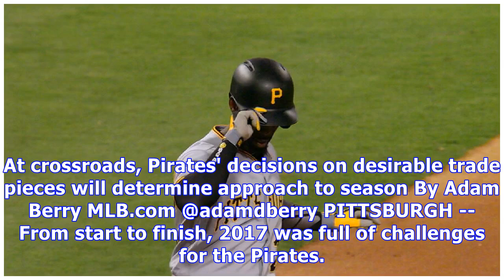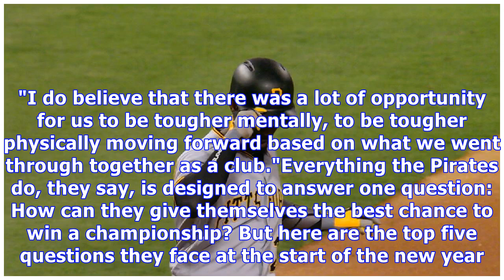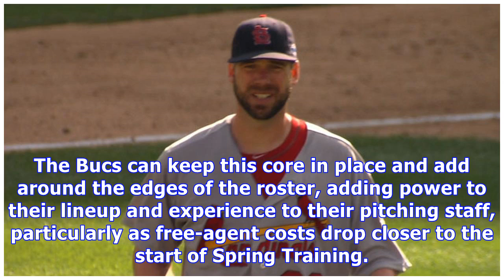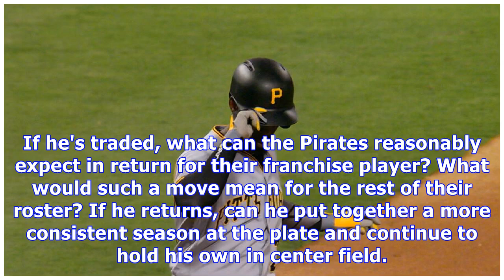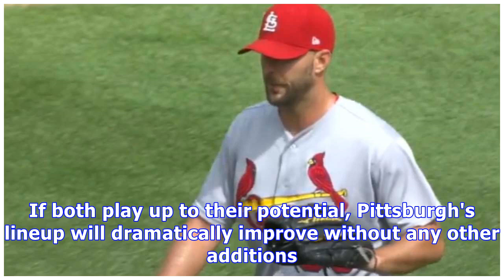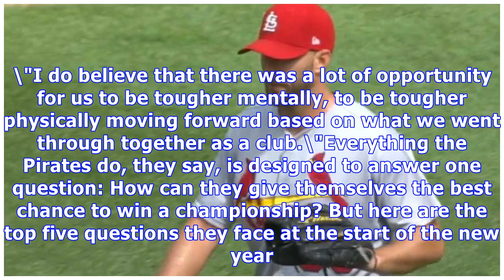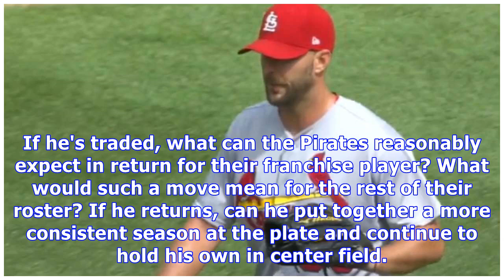Pirates' outlook dependent on mccutchen, cole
At crossroads, Pirates' decisions on desirable trade pieces will determine approach to season By Adam Berry MLB.com @adamdberry PITTSBURGH -- From start to finish, 2017 was full of challenges for the Pirates. It began well before they reported to Pirate City, when they lost Jung Ho Kang for the season and saw Andrew McCutchen at the center of intense trade speculation. Then came Starling Marte's suspension and a frustrating mixture of injuries, slumps and growing pains that led to a second strai...